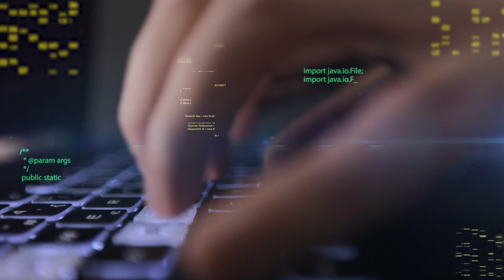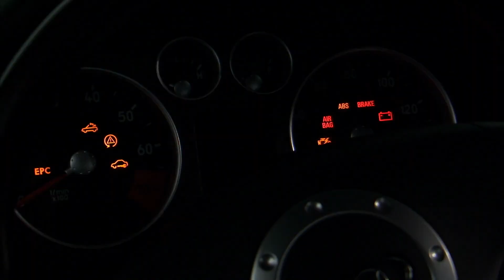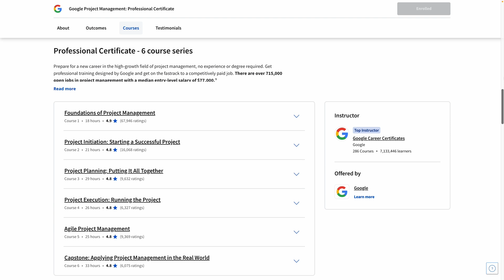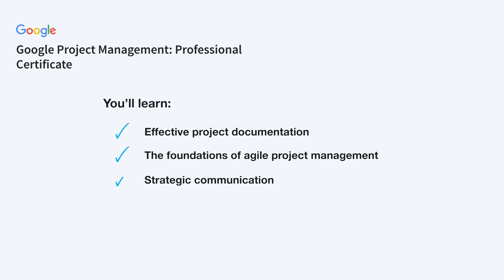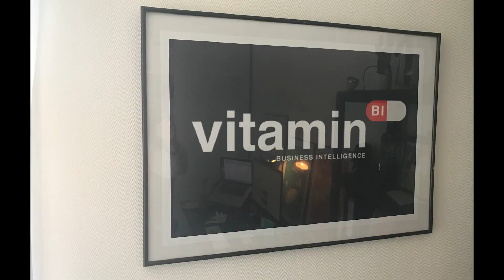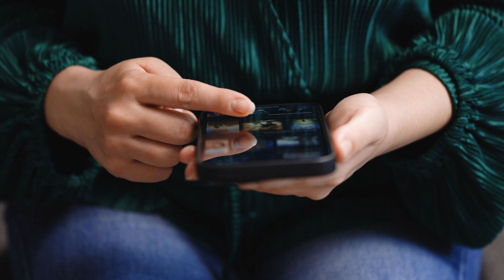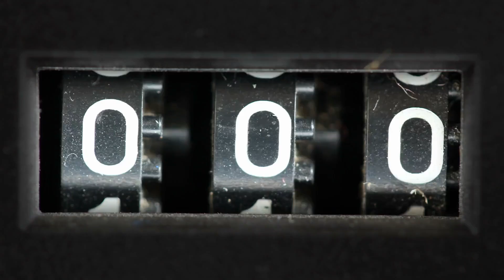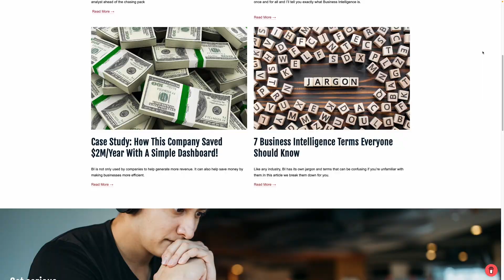BECOMING a BUSINESS INTELLIGENCE CONSULTANT - My Story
In this video I discuss my journey to Business Intelligence Consultant.

JOIN THE LEARN BI ACADEMY
🚀 BI Analyst Starter Program
🏆 BI Consultant Masterclass

🧰 TOOLS & SKILLS
Excel For BI Analysts
SQL For BI Analysts
Power BI For BI Analysts
Tableau For BI Analysts
Looker Studio For BI Analysts

All Projects
Ben’s Pizzeria
Hotel Reservations
Multi-Channel Marketing
Call Centre

📕 FREE EBOOKS
7 Top Tips For Better Dashboard Design
Skills You Need To Succeed In BI
7 Steps to Your 1st BI Job

📊 DATA HUBS & WEBSITES:
Power My Analytics